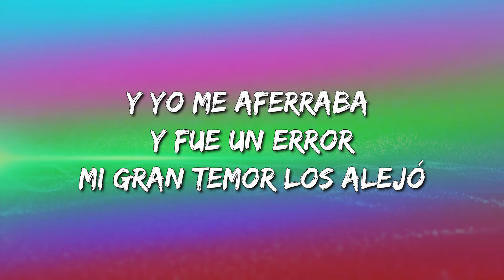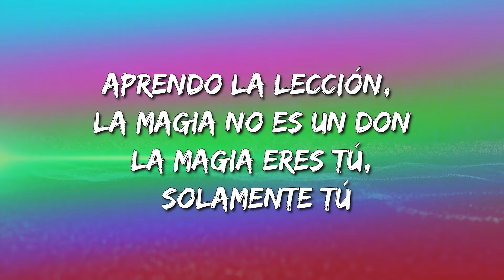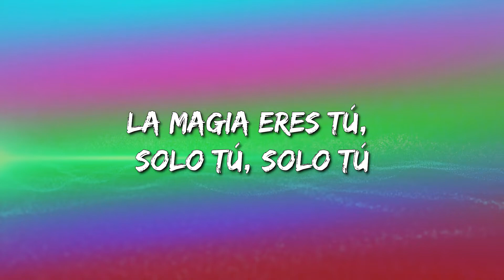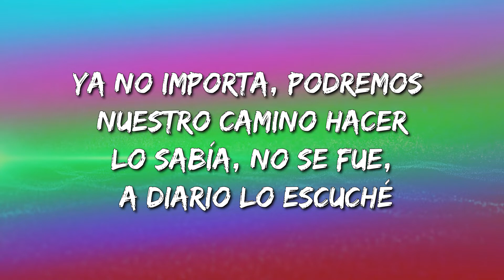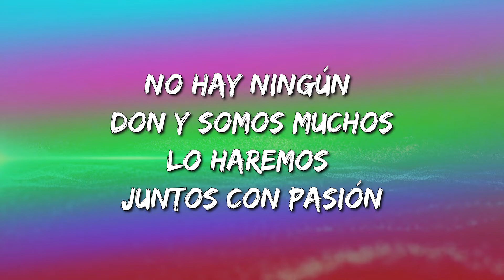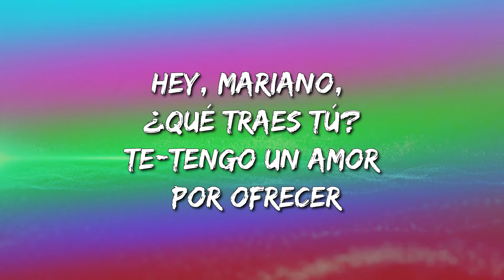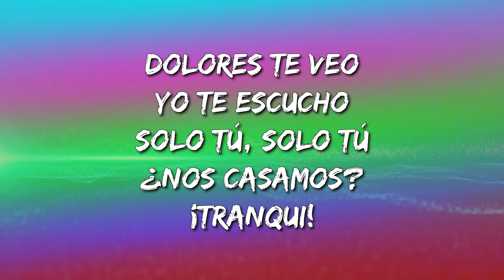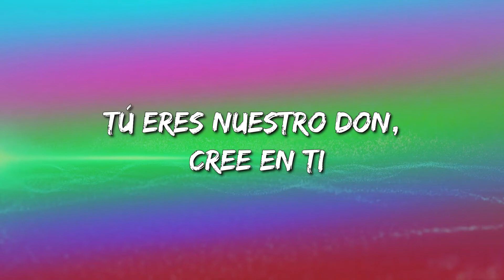Solo tú - Alejandro Riaño, Maluma (Letra\Lyrics)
Solo tú Letra:

[Mirabel:]
Mira este hogar, aguarda esperanza
Cimientos nuevos podremos vislumbrar
Y esta familia, constelación que estalla
Esperará su momento de brillar
Mas ardiendo han de alumbrar
Y cambiar de dirección
Debemos despertar
Son más que solo un don

[Abuela (Elenco):]
Y yo me aferraba, fue un error
Mi gran temor los alejó
Aprendo la lección, la magia no es un don
La magia eres tú
Solamente tú, la magia eres tú
(Solo tú, solo tú)

[Camilo & Antonio:]
Entonces, ¿vamos a hablar sobre Bruno? (Es Bruno)
[Bruno:]
Sí, tanto que decir sobre Bruno
¡Voy yo, muy bien!

[Bruno, (Félix) {Julieta}:]
Pepa, lamento molestarte y en tu boda preocuparte
Sudabas nerviosa y solo quería ayudarte
Te quiero a ti decir que tu hermano está aquí
Para ti, los demás, al llover, al nevar, ¡no me voy!
(Fue mi sospecha siempre, bro)
Quiero disculparme tanto, lo esperé
¡Hey! (¿Ah?) {Estoy tan feliz de verte bien} (Pero...)

[Pepa, Agustín, Julieta & Dolores:]
Abrázanos ya
Hoy vamos a disfrutar
Ya no importa, podremos nuestro camino hacer
(Lo sabía, no se fue, a diario lo escuché)

[Elenco:]
Oh-oh-oh, oh-oh-oh
Oh-oh-oh, oh-oh-oh ([Abuela:] ¿Qué será?)
Oh-oh-oh, oh-oh-oh
Oh-oh-oh, oh-oh-oh ([Antonio:] El pueblo viene para acá)
(¡Hey!)

Hay solución (Hay solución)
La ayuda ya llegó (La ayuda ya llegó)
No hay ningún don y somos muchos
Lo haremos juntos con pasión

[Isabela, Elenco, Luisa & Mirabel:]
Un equipo de ensueño hay aquí, qué vigor (Solo tú, solo tú)
Sin más yo suelo llorar (Solo tú, solo tú)
Yo igual

Comparto la labor y es emocionante
Yo querré sol y un fertilizante
Así, espigas flotando hasta elevar
Al cielo alcanzando al sol

[Isabela, Luisa, Mirabel (Julieta) {Agustín}:]
Ardiendo ante al lugar
E irradian su calor
Los tiempos cambiarán
(¿Ya notaste cuánto creció?)
{Salió a su mamá}

[Mariano:] Oh
[Mirabel:] Hey, Mariano, ¿qué traes tú?
[Mariano:] Tengo un amor por ofrecer
[Mirabel:] ¿Sabes? Mi prima es como tú
¿Has visto a Dolores?
[Dolores:] Okay, estoy informada, ¡bye!

[Dolores:]
Te gusta hablar
Proteges a tu madre y orgullosa está
De noche, antes de dormir
Tus poesías sueles escribir
Y aprovecho el momento
Por si quisieras pensar en mí
([Mariano:] Dolores, te veo)
Yo te escucho
[Isabela & Mirabel:]
¡Sí!

[Elenco (Mariano & Dolores):]
Solo tú, solo tú (¿Nos casamos? ¡Tranquilo!)

[Mirabel, Abuela, Bruno & Antonio:]
Nuevo hogar, tan lleno de esperanza
No es perfecto
¡Nadie lo es! ¡Es cierto!
Por terminar, miremos si algo falta (¿Que?)
Falta un cerrojo
Espera aquí por ti

[Camilo, Dolores, Pepa & Félix:] Valiente resplandor
[Isabela & Luisa:] Podemos ver en ti
[Julieta & Agustín:] Y escucha tu interior
[Bruno:] Tú eres nuestro don, cree en ti
[Abuela:] Ábrelos ya

[Abuela:]
Abre los ojos
¿Qué es lo que ves?
[Mirabel:]
Me veo a mí
Solo a mí